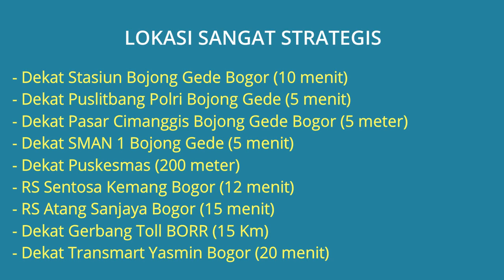Rumah Dijual di Bojong Gede Dekat Stasiun Bojong Gede, Puslitbang Polri, Pintu Toll BORR, RS Sentosa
Dijual Rumah Baru di Bojong Gede Bogor Dekat Stasiun Bojong Gede, Dekat Puslitbang Polri Bojong Gede, Dekat Pasar Cimanggis Bojong Gede, Dekat SMAN 1 Bojong Gede, RS Sentosa Kemang Bogor, RS Atang Sanjaya Bogor, Dekat Gerbang Toll BORR, Dekat Mall CCM Cibinong City Mall Bogor.

Alamat Lokasi Rumah: Jl. Raya Tonjong, Kel. Cimanggis, Kec. Bojonggede, Kab. Bogor. Lokasi Rumah strategis dekat kemana2, Lingkungan perumahan tenang aman nyaman dan bebas banjir.

Harga Jual Rp.438.300.000 Jika berminat silahkan hubungi Agus Telp/WA: 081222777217

- Booking Fee: 2jt
- DP: 0
- Free semua biaya2 (KPR, Notaris, BPHTB, asuransi)
- Kecuali angsuran mengendap dan peningkatan SHM
- Cara Pembayaran: KPR / Cash
- PKS: BTN, BJB, Mandiri

Fasilitas:
- Security 24 jam
- Taman
- Aula
- Puskesmas
- Sekolah
- Pasar
- Minimarket

Lokasi Rumah Sangat Strategis:
- Dekat Stasiun Bojong Gede Bogor (10 menit)
- Dekat Puslitbang Polri Bojong Gede (5 menit)
- Dekat Pasar Cimanggis Bojong Gede Bogor (5 meter)
- Dekat SDN Cimanggis 03 Bojong Gede Bogor (5 meter)
- Dekat SMPN 1 Bojong Gede (5 menit)
- Dekat SMAN 1 Bojong Gede (5 menit)
- Dekat SMKN 1 Bojong Gede (5 menit)
- Dekat Puskesmas (200 meter)
- RS Sentosa Kemang Bogor (12 menit)
- RS Atang Sanjaya Bogor (15 menit)
- Dekat Gerbang Toll BORR (15 Km)
- Dekat Setu Kemuning Bojonggede Bogor (5 menit)
- Dekat Perumahan Bilabong Bogor (5 menit)
- Dekat Transmart Yasmin Bogor (20 menit)
- Dekat Mall CCM Cibinong City Mall Bogor (30 menit)
- Dekat Stadion Pakansari Bogor (30 menit)
- Pinggir Jalan Raya & Dilalui Angkot

Spesifikasi Rumah:
- Harga Jual Rumah: Rp.438.300.000
- Sertifikat Rumah: SHGB
- Luas Bangunan: 30 m2
- Luas Tanah: 65 m2
- Jumlah Kamar Tidur: 2
- Jumlah Kamar Mandi: 1
- Garasi Mobil: 1
- Sumber Air: Jet Pump
- Daya Listrik: 2.200 Watt
- Jumlah Lantai: 1
- Apakah Rumah Bebas Banjir
- Alamat Lokasi Rumah: Jl. Raya Tonjong, Kel. Cimanggis, Kec. Bojonggede, Kab. Bogor 16920